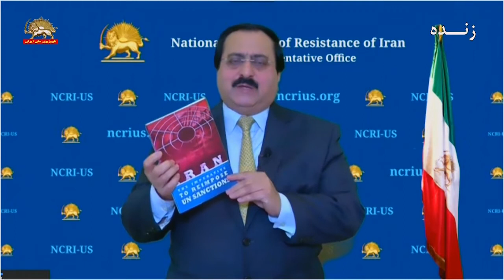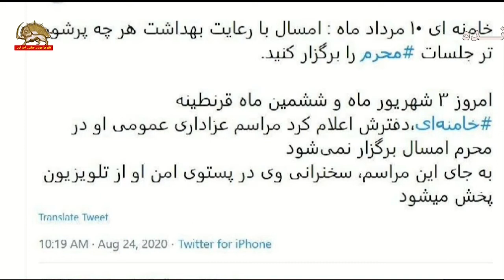کنفرانس شورای ملی مقاومت در واشنگتن – تیک تاک – قسمت اول_ ۷شهریور۹۹